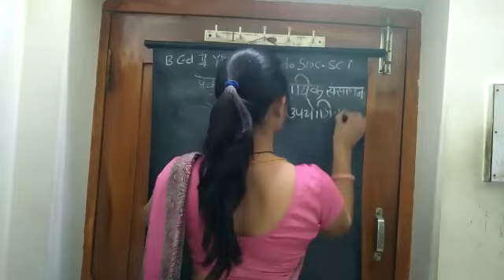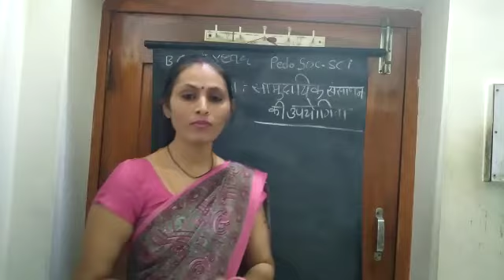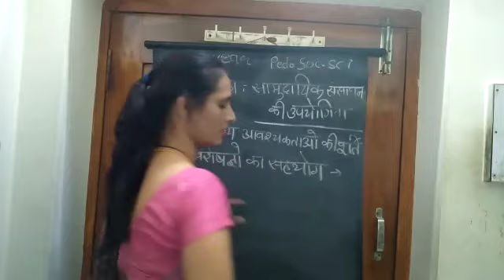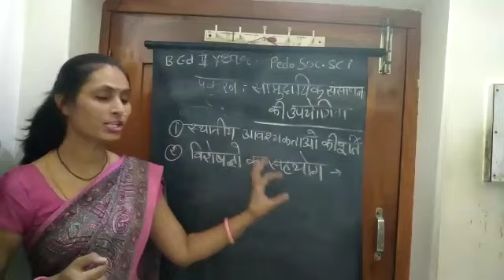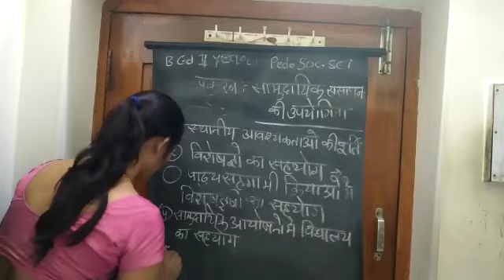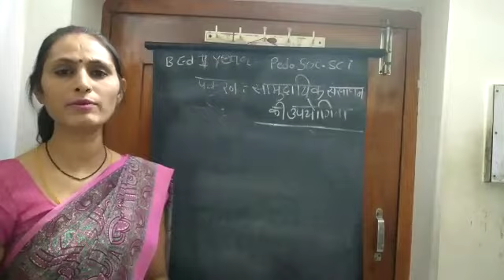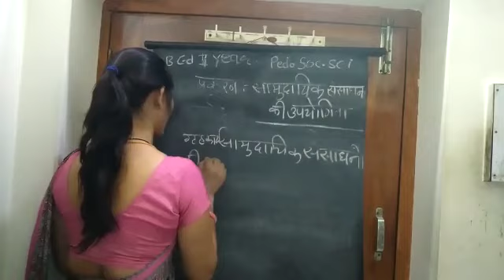05/05/21 प्रकरण:- सामुदायिक संसाधन की उपयोगिता "व्याख्याता श्री ललिता कुमारी"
बीएड द्वितीय वर्ष, सामाजिक विज्ञान शिक्षण